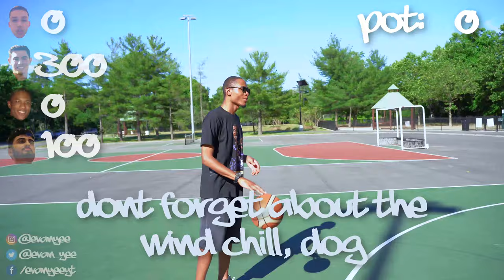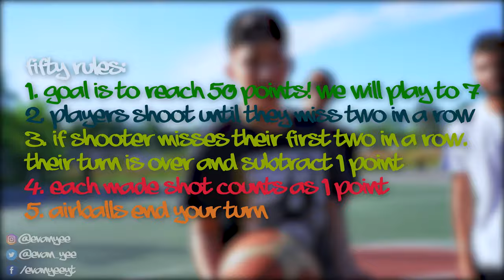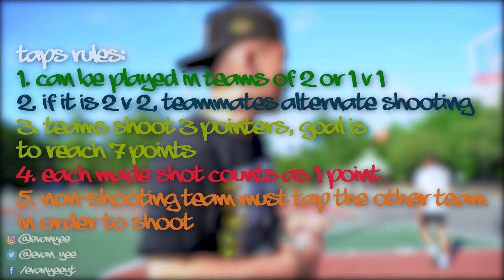PLAYING THE 3 BEST SOCIAL DISTANCE BASKETBALL GAMES!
Playing the 3 Best Social Distance Basketball Games! | The Best Social Distance Basketball Games! | What’s up everyone, today’s video is for everyone who wants to play basketball this summer while staying safe when the courts reopen! Let me know if there’s other games we should try! Would you play these games with your friends???

►Video Key►
Preview: 0:00
Intro: 0:24
Game 1 (500): 1:18
Game 2 (Fifty): 6:57
Game 3 Taps): 9:20

Add me!

Shot by Matteo Greenberg